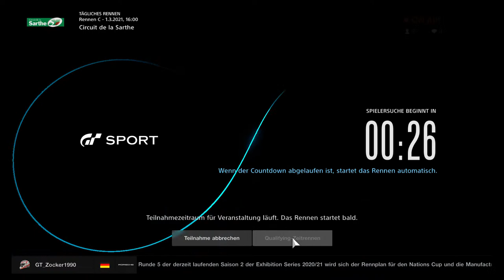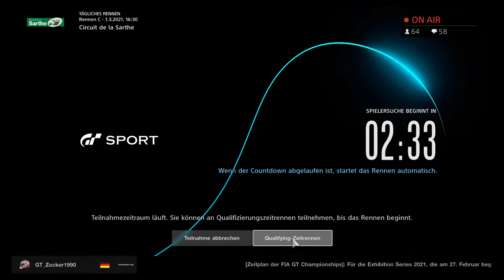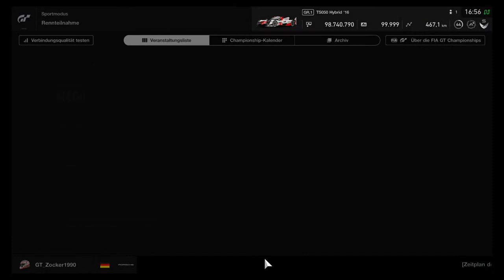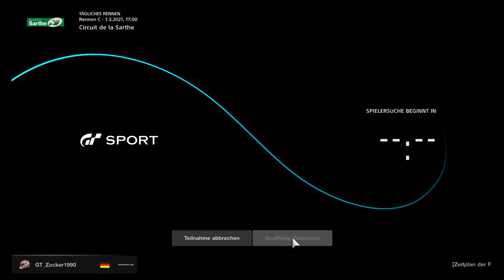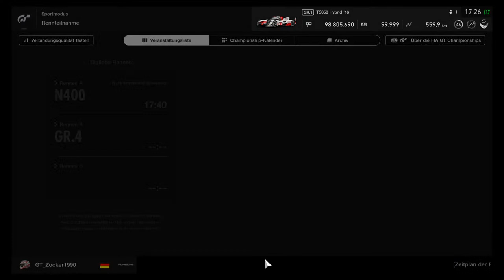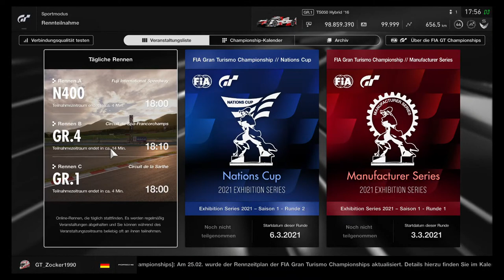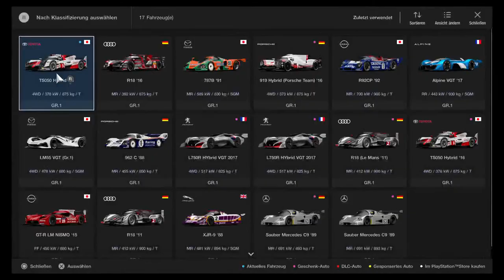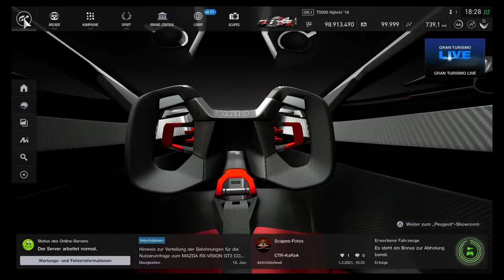GT Sport - Weekly Race C - GR.1 @ Le Mans // LIVE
Driven with Fanatec CSL Elite PS4 + Clubsport Pedals V3.

SETTINGS:
➡️️ Transmission - Manual
➡️️ Traction Control - Off
➡️️ ASM - Off
➡️️ Countersteering Assistance  - Off
➡️️ ABS - Default

WHEEL SETTINGS:
➡️️ SEN: 540
➡️️ FF: 100
➡️️ SHO: 100
➡️️ ABS: 90
➡️️ DRI: 0
➡️️ FOR: 100
➡️️ SPR: 100
➡️️ DPR: 100
➡️️ BRE: 90
➡️️ FEI: 50

➡️️ Firmware: 328

IN GAME OPTIONS:
➡️️ Sesitivity: 10